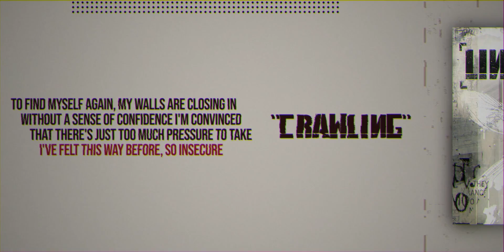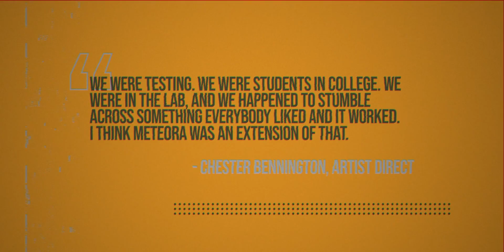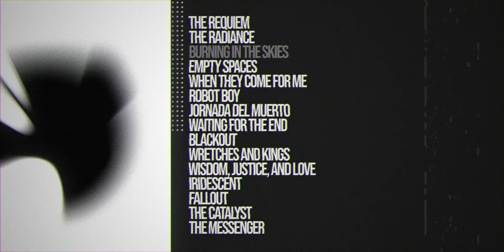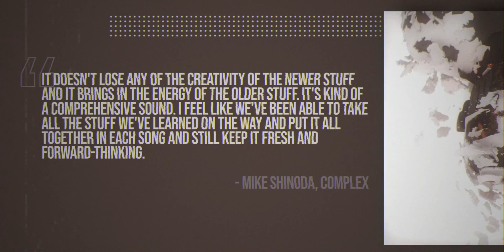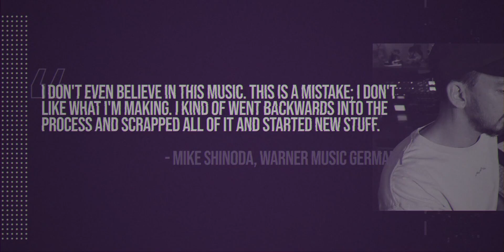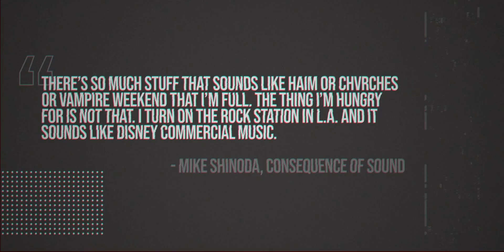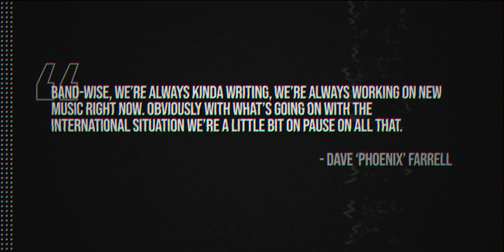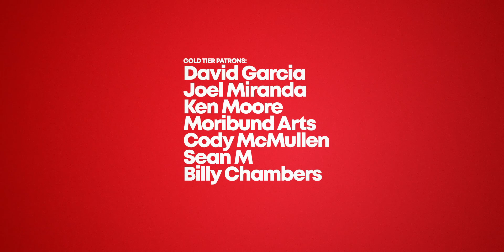What Happened to LINKIN PARK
🚪 Unlock a new world of music as a Middle 8 member!
🎥 Exclusive access to VIP Video Previews and Discord Club
💿 Digital Vinyl Badges for all members
🤫 Behind-the-scenes peeks, VIP treatment, fan features, merch deals

Learn about the rise of one of the biggest bands in the world, Linkin Park, and their journey from their early days as a rap-metal group, Xero, to their successful nu-metal debut album, Hybrid Theory. Discover how the band's discography has sold over 100 million copies worldwide and their evolution through alternative rock, electronica, metal and more. See what happened to Linkin Park after the tragic loss of their lead vocalist, and the future of the band.

Timestamps:
0:00 Introduction
0:50 Xero and Early Days
2:57 Hybrid Theory
4:55 Meteora
6:32 Minutes to Midnight
9:31 Living Things
8:03 A Thousand Suns
11:27 The Hunting Party
12:52 One More Light
14:29 The Loss of Chester Bennington
15:14 Conclusion

The Evolution of Linkin Park
Linkin Park's Journey to Success
Linkin Park's Evolution
The Tragic Loss of Chester Bennington and Linkin Park's Future
Hybrid Theory: The Album That Made Linkin Park a Household Name